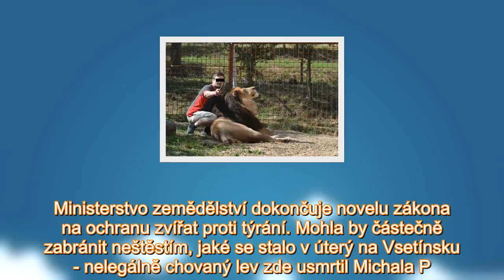Takhle už ne: Michala P. (†33) roztrhal lev, ministerstvo chystá na chovatele bič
Ministerstvo zemědělství dokončuje novelu zákona na ochranu zvířat proti týrání. Mohla by částečně zabránit neštěstím, jaké se stalo v úterý na Vsetínsku - nelegálně chovaný lev zde usmrtil Michala P.